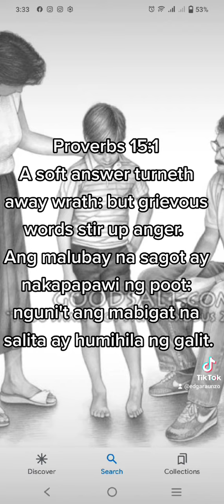A Soft Answer Turn Away Wrath...